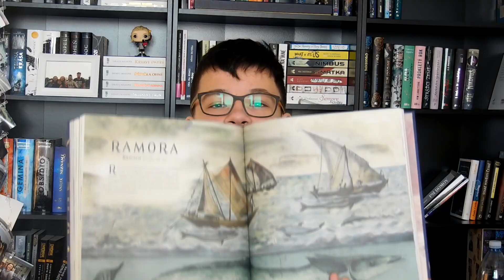Bookhaul, Wrap up: Listopad a Prosinec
Ahoj, dnes tady pro vás mám poslední Bookhaul a Wrap up za rok 2020. V roce 2021 to povedu trochu v jiném formátu, tak doufám, že se vám to bude líbit.

Mějte se hezky a užijte si video